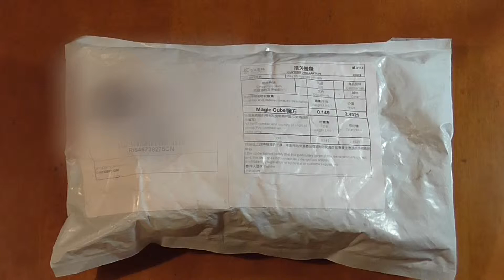Кубоид Z-Cube 2x2x3 AliExpress !!!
Обзор кубоида Z-Cube 2x2x3 купленного у китайцев на AliExpress (Али Экспресс).